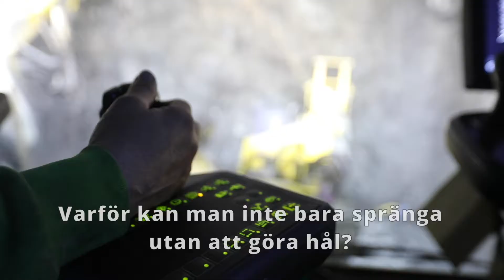FörbifartStockholm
Sneak peak nere i tunnlarna på Förbifart Stockholm.